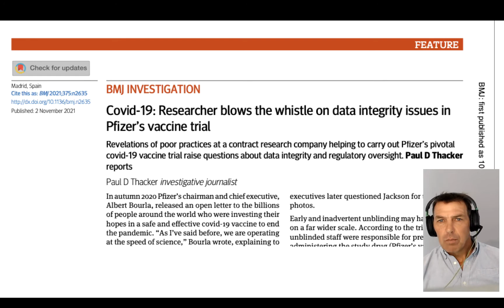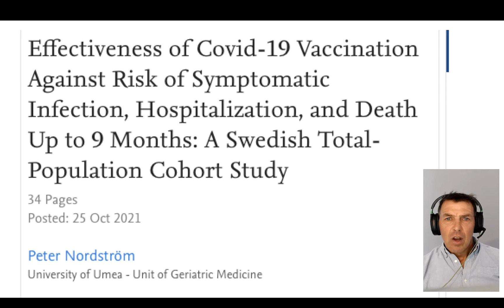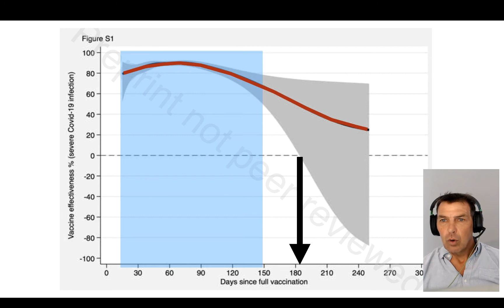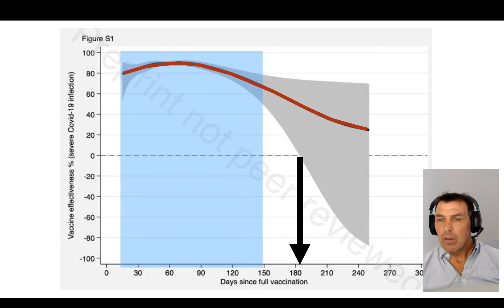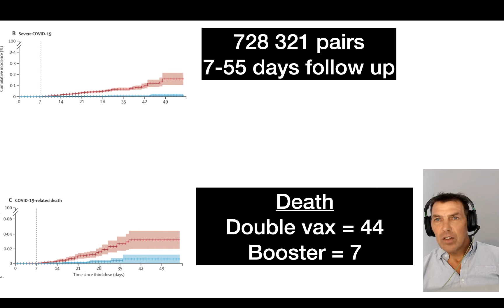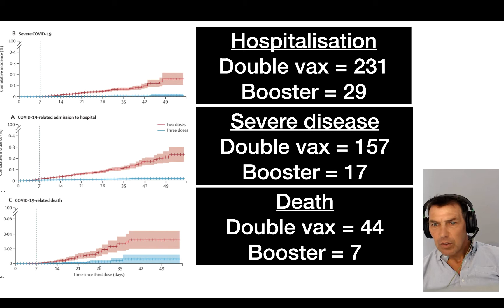COVID-19 Science Update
It's been a massive week in the science surrounding COVID-19 with important studies published in both the Lancet and the British Medical Journal. PreKure's Chief Science Officer Prof Grant Schofield translates the latest studies and what they mean for you and your loved ones.

Key take-aways from this video...

- There is a substantial waning in the vaccine effectiveness, after 200 days your protection is pretty much gone, especially in the most vulnerable groups

- Booster shots do provide extra protection but has currently only been studied for effectiveness for up to two months

- A strong immune system is the best line of defence to fight COVID

- Whether you are pro or anti-vaccination, your first priority should be to look after your metabolic – health and immune system

- Ultimately nearly everyone will get COVID

We are currently in the midst of a worldwide pandemic where health is front and centre everyday, and yet we’ve never been more out of touch with our health, with our own ability to live healthy, to live with wellness. People want to be empowered about their own health and choices.

PreKure is a purpose driven, high impact organisation. We exist to inspire humans to do more that's better for their health and healthspan. We believe in prevention before cure.